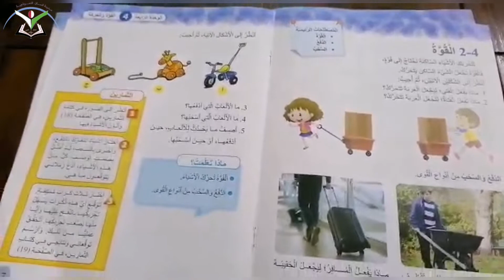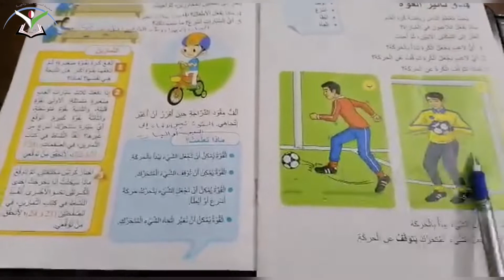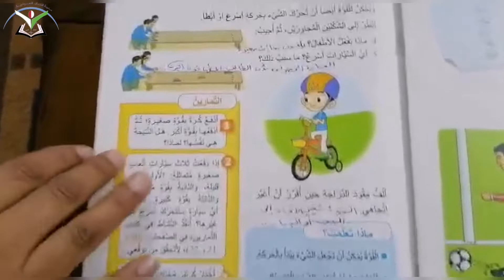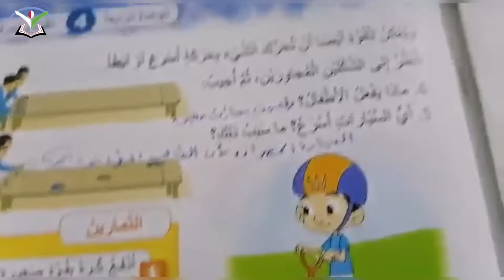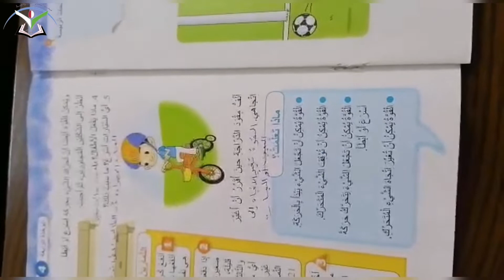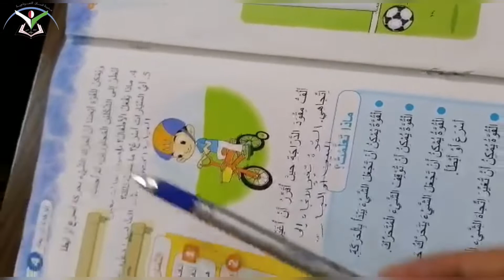العلوم / تأثير القوة / الصف الأول